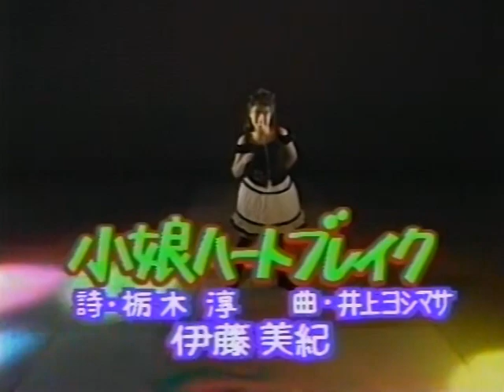Miki Ito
Fanvid
Komusume Heartbreak~Aisyu Pucelle